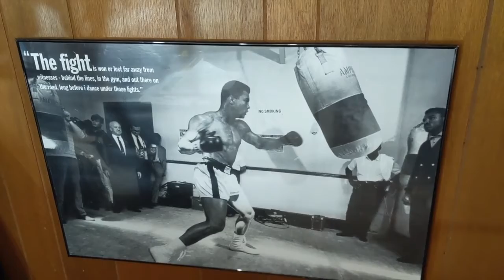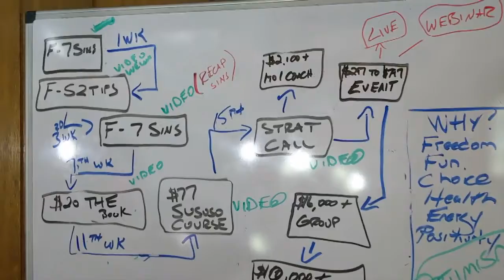How to Write a Speech - Where to Get Ideas When You're Stuck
Creating new ideas for presentations and stories can be challenging at times. The next time this happens to you, try this idea.